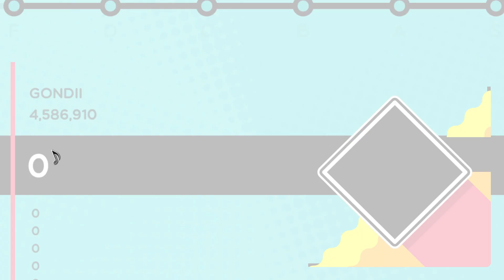King Gizzard & The Lizard Wizard - Gondii (Trombone Champ custom chart)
chart 8

The chart can be downloaded in the Trombone Champ Modding Server!
(in custom-charts)